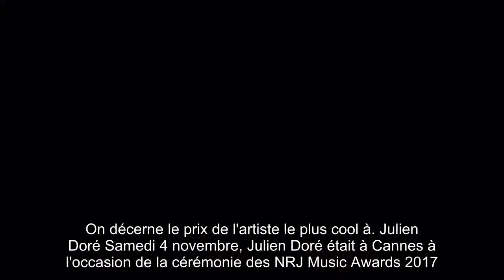Julien Doré avec une mystérieuse inconnue aux NRJ Music Awards 2017 !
On décerne le prix de l'artiste le plus cool à...  Julien Doré Samedi 4 novembre, Julien Doré était à Cannes à l'occasion de la cérémonie des NRJ Music Awards 2017. Avant de réaliser une prestation sur Coco câline, le chanteur nommé dans les catégories Artiste masculin francophone de l'année et clip de l'année a foulé le tapis rouge. Et il n'était pas seul !C'est au dernier moment que le beau chanteur de 35 ans a pris la décision de se trouver une cavalière pour l'événement. Il a ainsi opté...  pour l'une de ses fans présente au pied du Palais des festivals : Charlène.Alors qu'elle se trouvait derrière les barrières de sécurité, Julien Doré lui a proposé de faire crépiter les flashs des photographes avec lui. Très excitée (et on la comprend !), la jeune femme n'a pu refuser cette offre !"Merci Charlène d'avoir accepté de monter les marches avec moi. C'est aussi ça les NMA", a tweeté le jeune homme un peu plus tard dans la soirée, en commentaire d'une vidéo le montrant faire la fameuse proposition..